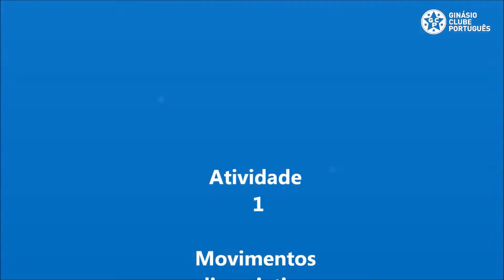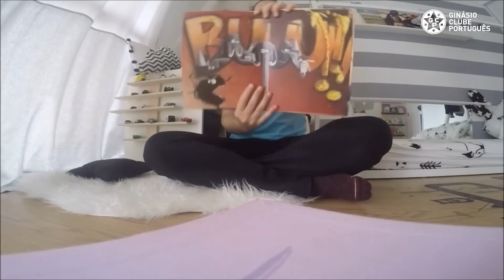Reabilitação Psicomotora - Treino 9